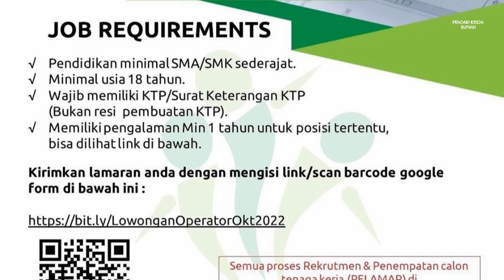PT Tunaskarya Indoswasta Info Lowongan Kerja Operator Produksi Batam hari ini 2022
Loker Operator Produksi Batam hari ini PT Tunaskarya Indoswasta Muka Kuning Batamindo Industrial Park

Alamat PT. Tunaskarya Indoswasta
Batamindo Industrial Park Lot 306
Jalan Angsana, Muka Kuning
Batam